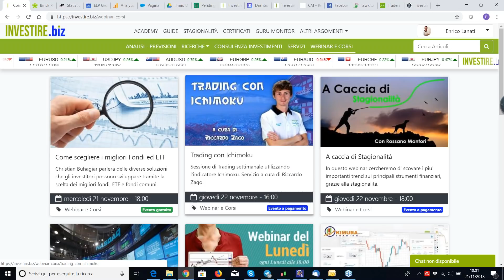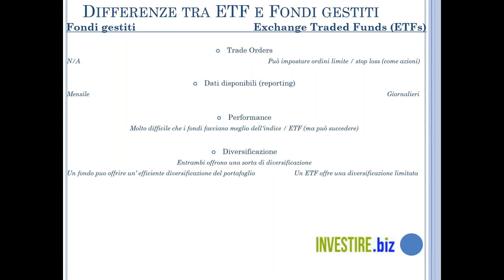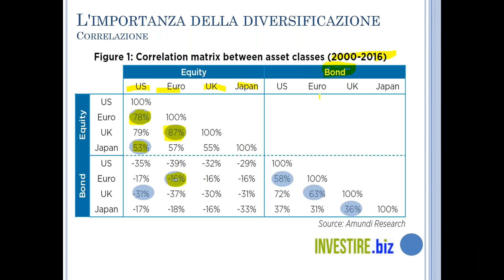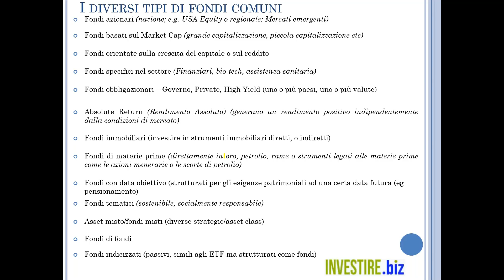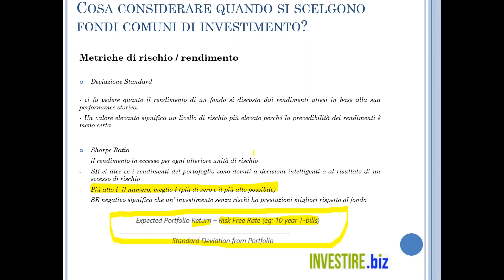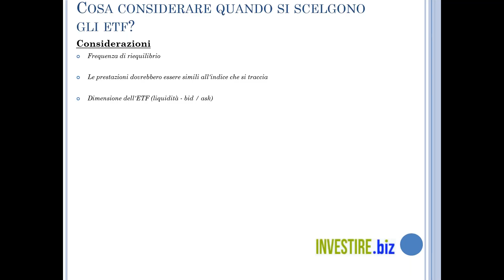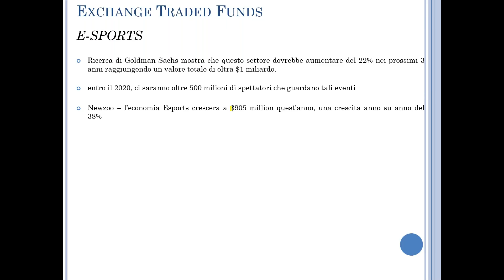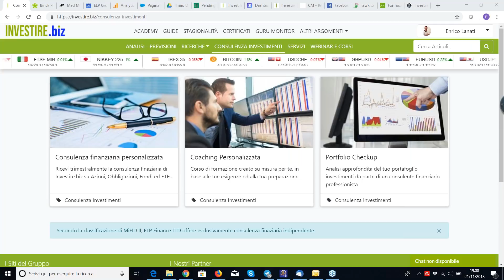Come scegliere i migliori Fondi ed ETF - 21.11.2018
Come scegliere i migliori Fondi ed ETF - 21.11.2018 a cura di Enrico Lanati e Christian Buhagiar